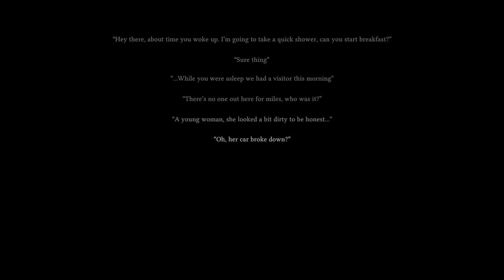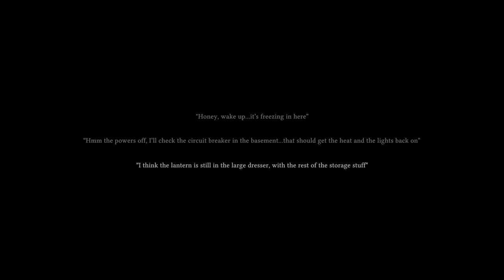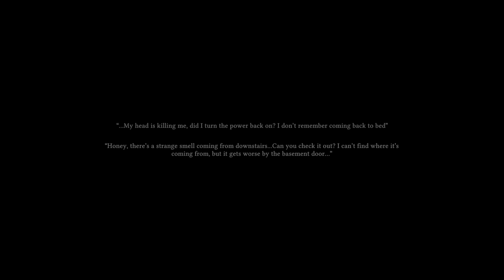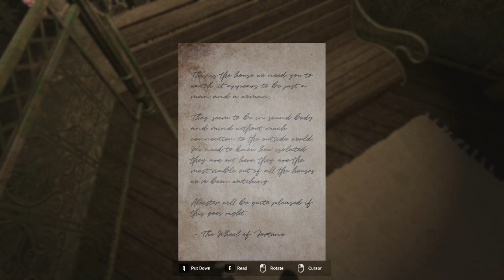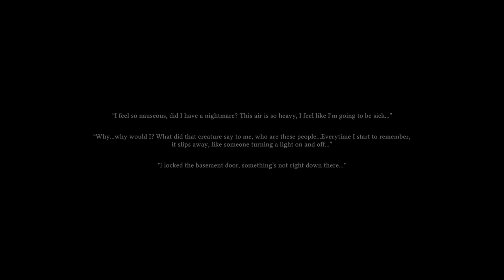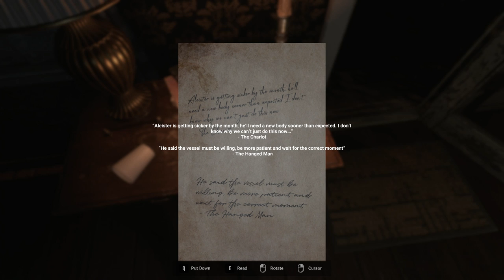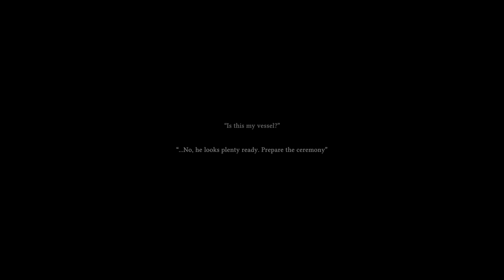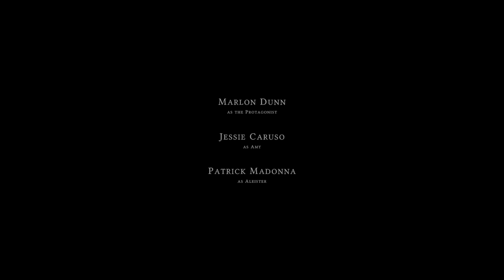The Swine | Full Game | No Commentary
The Swine is a short horror game about a man and his wife who are watched by a group of shady people who wear pig masks.